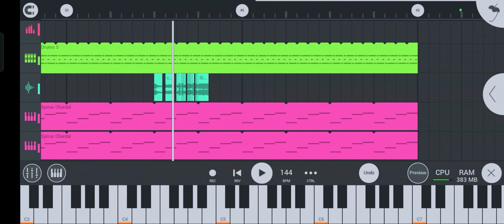VDAB nicky 3d edition hourly: Soujia File Time!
this will be the last hourly... and I will be back

find the references @Nicky_bonnie